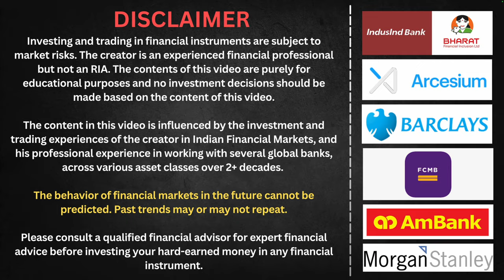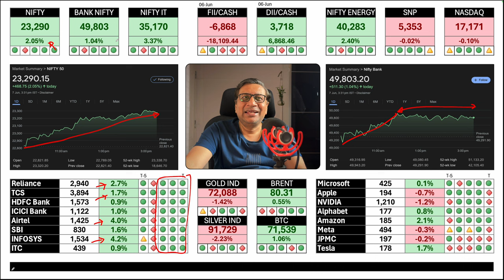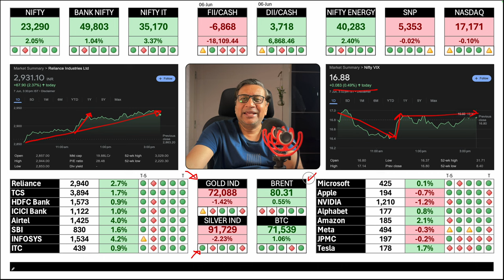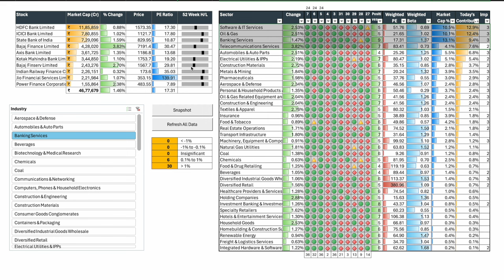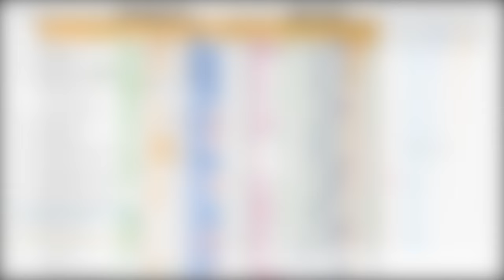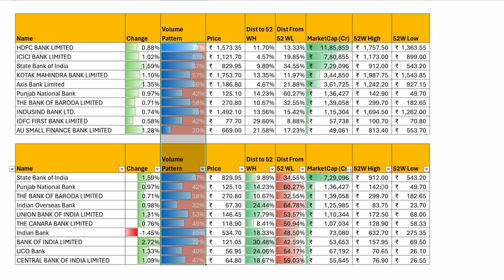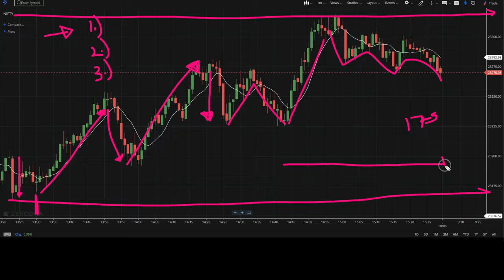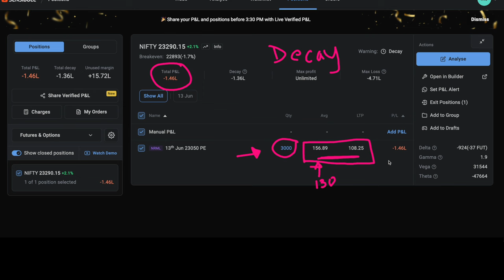NIFTY rallies 2% but are markets in dangerous territory? | Manish Jain